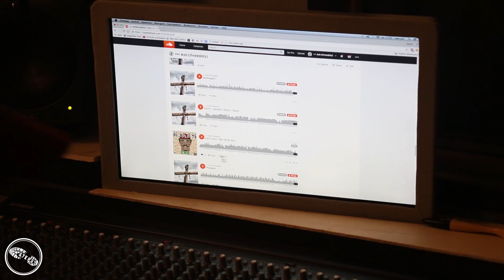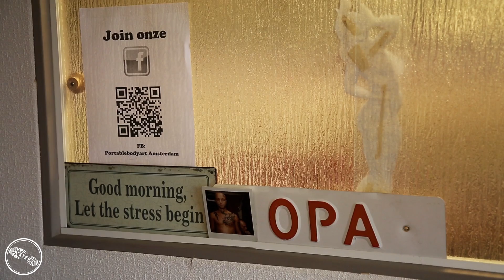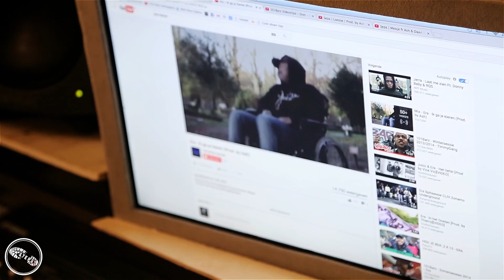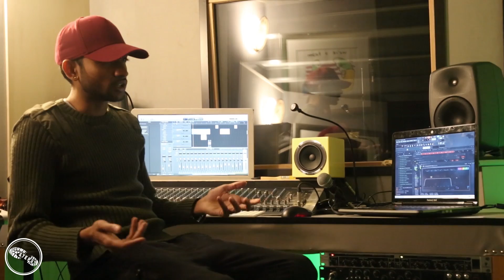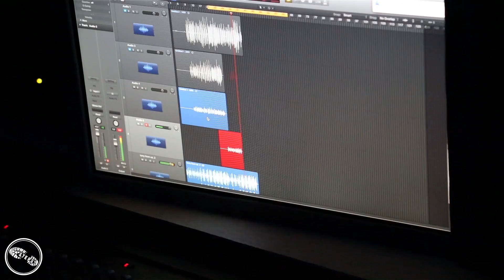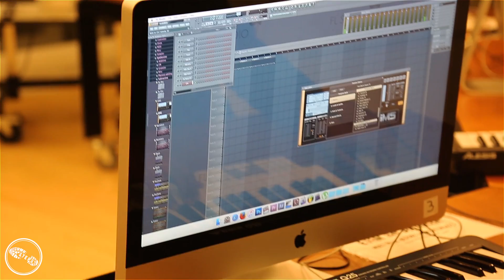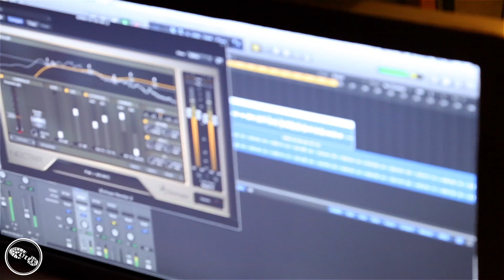Steps: ••• Ash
Steps: Een samenwerking tussen Heevix & Moody Without Music, waar er een dag wordt meegelopen met artiesten om een kijk achter de schermen te bieden.

Dit keer lopen we mee met producer/singer-songwriter ••• Ash als hij een beat workshop geeft in Studio West en hij een nummer maakt met de jonge artiest Shikko in de studio van Opa Jan.

Beats: Khalid Beats & Ash - CRZE & Ash